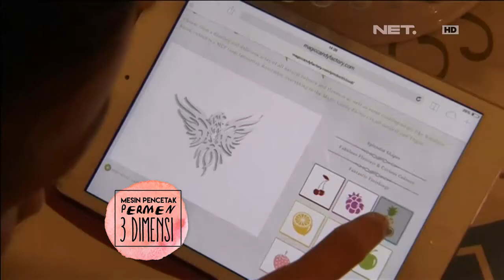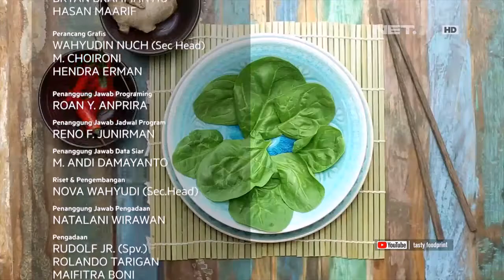Peralatan Inovatif Untuk Membuat Makanan Unik